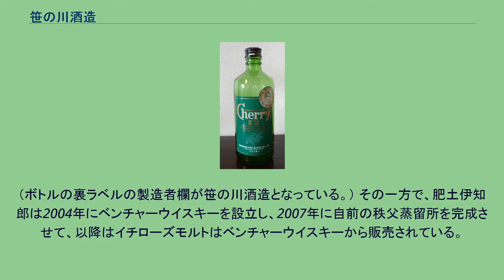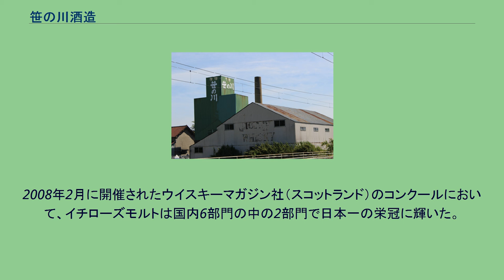笹の川酒造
老舗企業_(江戸時代創業)
笹の川酒造株式会社（ささのかわしゅぞう）は、福島県郡山市に本社を置く酒類醸造会社。
日本酒や焼酎の製造販売がメインだが、東北ではニッカウヰスキーに続きウイスキー製造免許を取得し、地ウイスキーも手がけている。
戦後間もない1946年にウイスキー製造の免許を取得、ウイスキーづくりが始まった。
地ウイスキーブームで全国的な人気を得るが、国内市場の低迷により販売量が減少し原酒蒸留を停止した。
その後は残った原酒や海外から輸入した原酒をブレンドした商品の販売を行っていたが、2010年代からのウイスキーブームの再燃を受け、2016年には酒蔵に設備を導入した安積蒸溜所で原酒蒸留を再開することとなった。
チェリーウィスキーEX 963シリーズ 2003年に埼玉県羽生市の酒造メーカー東亜酒造の社長の肥土伊知郎は、経営不振により同社を日の出通商（現日の出ホールディングス）へ営業譲渡することを決定した。
日の出通商は同社の羽生蒸留所のウイスキー製造設備、貯蔵ウイスキー原酒を廃棄処分しようとしていたが、それを惜しんだ肥土伊知郎が笹の川酒造に貯蔵庫を間借りする協力を取り付け、2005年に笹の川酒造から「イチローズモルト」が発売された。
（ボトルの裏ラベルの製造者欄が笹の川酒造となっている。） その一方で、肥土伊知郎は2004年にベンチャーウイスキーを設立し、2007年に自前の秩父蒸留所を完成させて、以降はイチローズモルトはベンチャーウイスキーから販売されている。
2008年2月に開催されたウイスキーマガジン社（スコットランド）のコンクールにおいて、イチローズモルトは国内6部門の中の2部門で日本一の栄冠に輝いた。